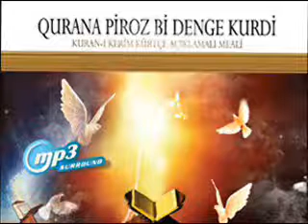CUZ-11 Qurana Piroz Bi Denge Kurdi (Quran in Kurdish, Kürtçe, Kurdi New Translation 2012)